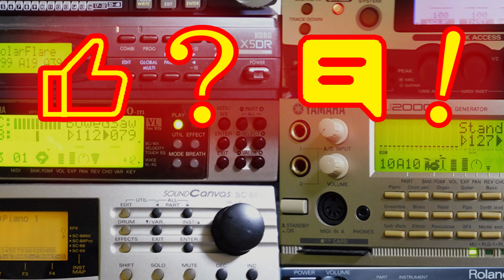[Ricky Martin] Livin' la Vida Loca [EWI] by Syuyuu #104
This song is "Livin' la Vida Loca" released by Ricky Martin in 1999.
In Japan, Hiromi Go covered the song as "Goldifonger '99" and her "Archie, Archie, Archie" was very impressive.
The lyrics of the original song are about "a woman who is a woman who is attracted to men with her quick temper," whereas the lyrics of the Japanese version are more like "a midsummer affair.
I usually play quieter songs, but I also like this kind of flirtatious music.
Summer!　It's like summer, isn't it?

Sound source
  VL70-m (Patchman) / Stevie!